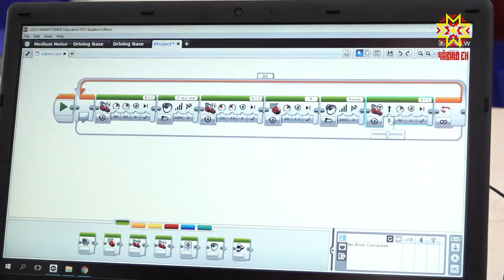В Чебоксарах начался новый образовательный проект.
Теперь для учеников столичных учебных заведений практические и лабораторные уроки по химии, физике, технологии учителя проводят в технопарке. Десятиклассник Александр Митрофанов таким изменениями в учебном плане очень рад.